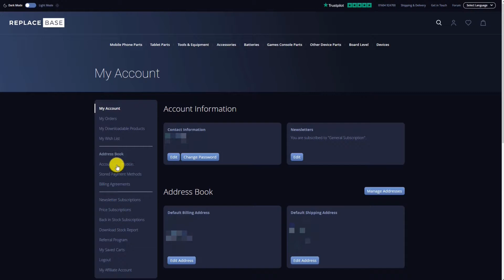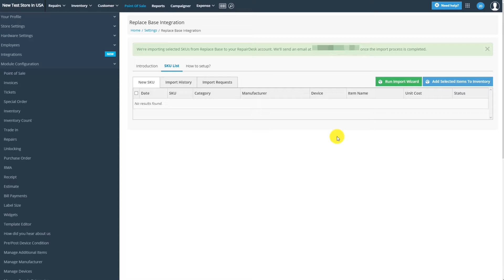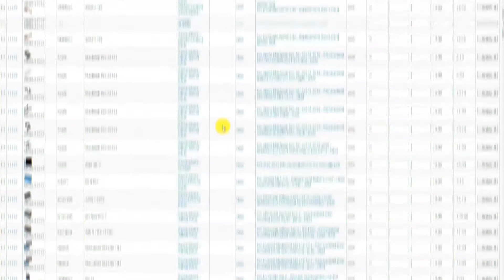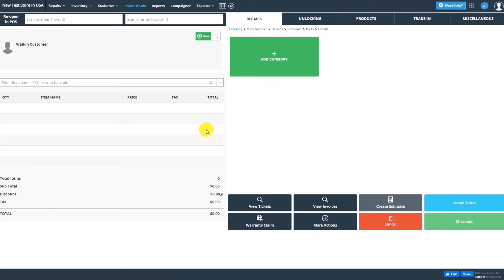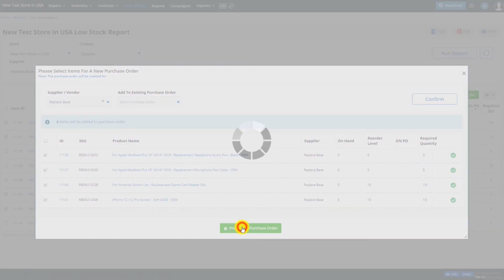How to Set Up & Use the Replace Base Integration - RepairDesk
RepairDesk lets you order items from Replace Base with our built-in integration to stock your inventory up.

This video shows you how to enable the Replace Base integration, how to import the item catalog from Replace Base, and how to place orders on items from both the inventory and through the Low Stock Report.

0:00 - Intro
0:23 - Setting up the Replace Base Integration
1:18 - Import the Replace Base item catalog
2:01 - Create purchase orders with Replace Base
3:19 - Order low stock items
4:29 - Outro

Learn more by visiting our Knowledge Base article.

RepairDesk is a cellphone and computer repair shop software that makes life easier by helping you manage your work effortlessly in just a few clicks. Users can manage their repair stores with ease using a variety of features, including ticketing, invoicing, inventory management, marketing automation, payment processing, and much more. RepairDesk offers plans for all sorts of customers worldwide, and provides enough flexibility that any repair shop can sign on with them. With a subscriber base of over 1,400 users, RepairDesk is considered the world’s #1 choice in repair management software by independent store owners and is ranked in the top category for Computer Repair Software on Capterra.